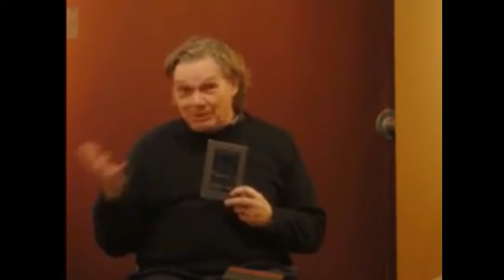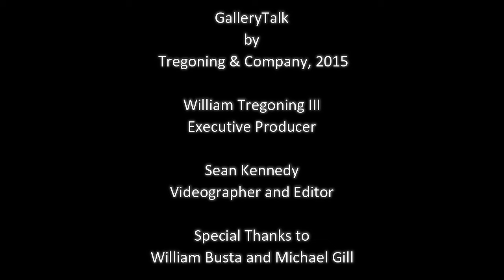GalleryTalk by Tregoning & Company presents A Pocket Full of Change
Tregoning & Company presents GalleryTalk: A Pocket Full of Change, a conversation with Bill Busta and Michael Gill on Gill's exhibition and method. October 16, 2015